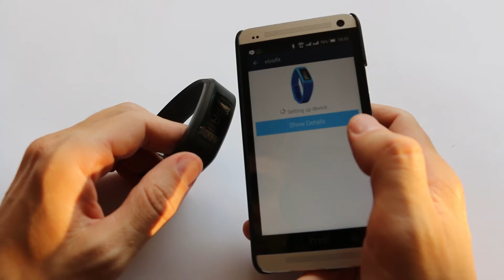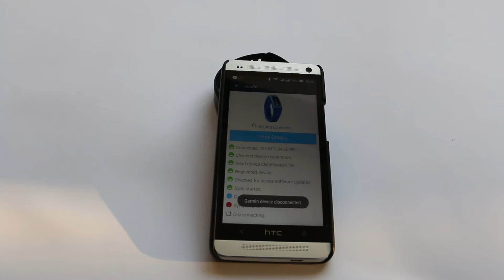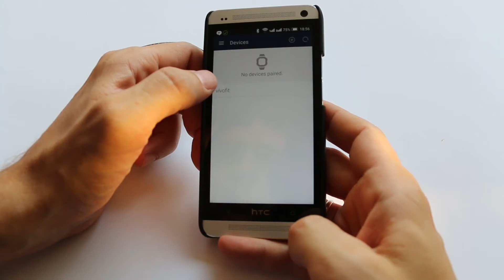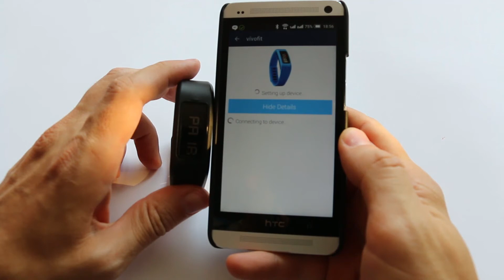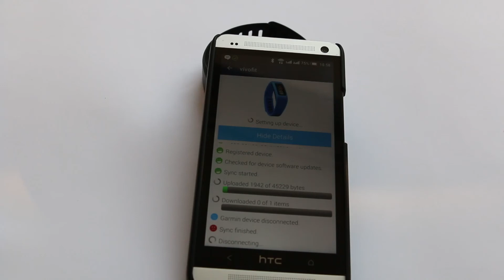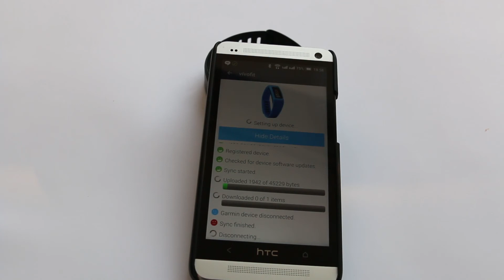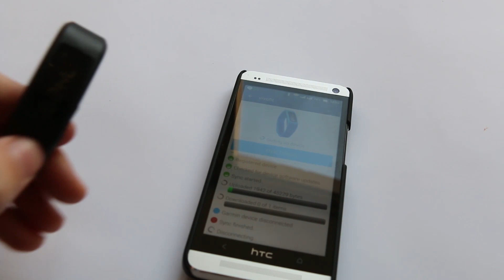vivofit was paired with Android phone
I tried to pair Vivofit with Android phone.
Pairing was successful, but finally I was disconnected by I don't know.